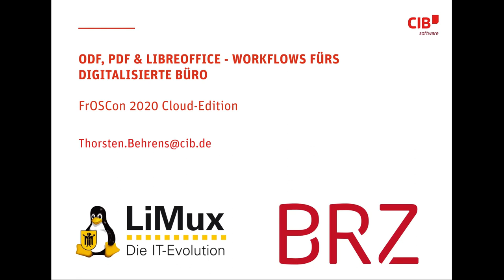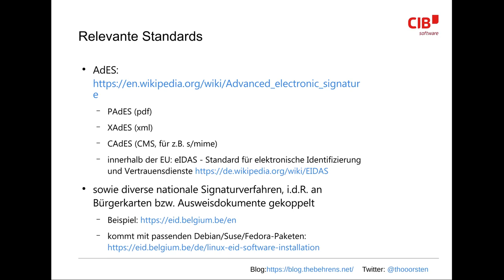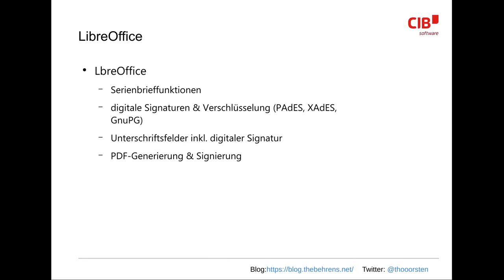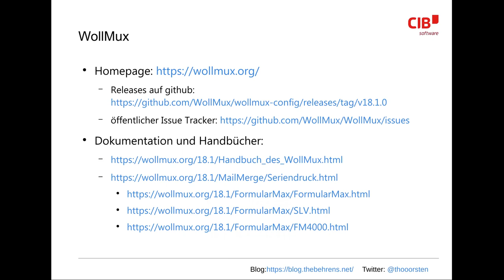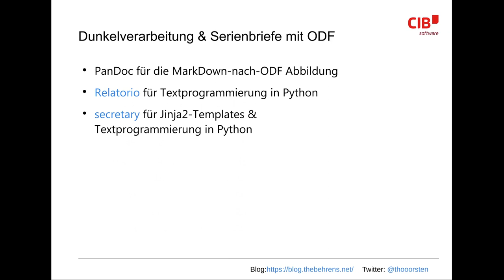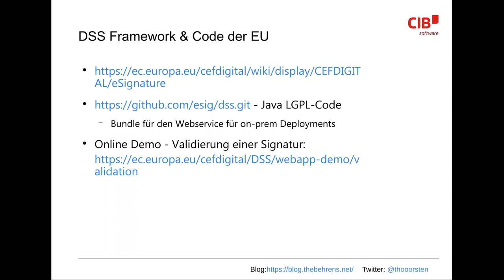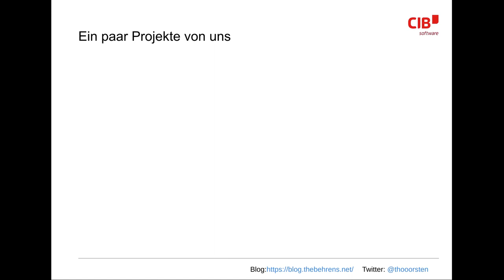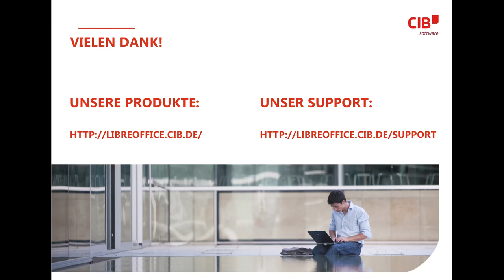2020 - ODF, PDF & LibreOffice - Workflows fürs digitalisierte Büro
Dieser Vortrag wird sich am Beispiel einiger Workflows aus dem Büro- und Verwaltungsalltag damit befassen, was mit ODF und PDF -- inklusive digitaler Signaturen und Verschlüsselung -- heute schon möglich ist.

Auf dem langen Weg von papier- und dateibasierten Arbeitsweisen hin zu digitalen Workflows liefert Freie Software mittlerweile ganz bemerkenswert runde Lösungen. Dieser Vortrag wird sich am Beispiel einiger Workflows aus dem Büro- und Verwaltungsalltag damit befassen, was mit ODF und PDF -- inklusive digitaler Signaturen und Verschlüsselung -- heute schon möglich ist.

Themen wie BYOD; kollaboratives, verteiltes Bearbeiten von Dokumenten; sowie On-Premise-Cloud sind weitere Bereiche, die mittels OpenSource-Lösungen darstellbar sind -- hier wird am Beispiel LibreOffice Online und NextCloud gezeigt, dass Freie Software auch mit einer GSuite mithalten kann.

Thorsten Behrens